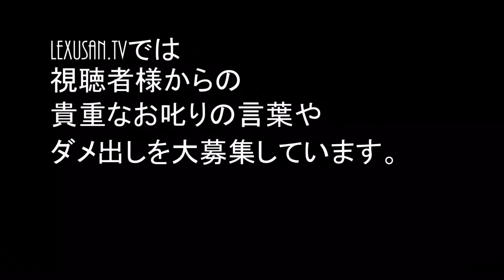親子でマイクラ Part.7 【れくさん放心状態…】 Minecraft Pocket Edition.